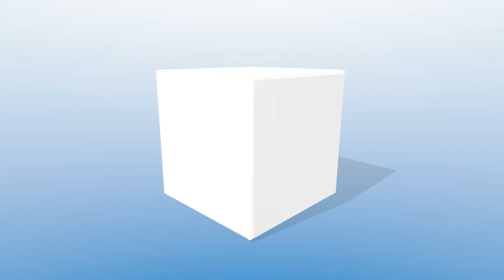MAGIC REACTIONS for Coin Magic for a Corporate Event Product Reveal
I performed this CoinMagic act as my finale during our recent nationwide road show with Winston. I compile several clips from Naga, Dagupan, DavaoCity Pampanga and Laguna. I consider this a highlight of my 2019. You will also see the same ending spiel and great staging of lights and amazing production team.. Congrats again to NICHEPLAY EVENTS and WINSTON. This event was Directed by Aki Yabushita..Enjoy watching my coinmatrix act. corporateevent magician jbdelacruzmagic corporatemagician productreveal JB Dela Cruz, Magician